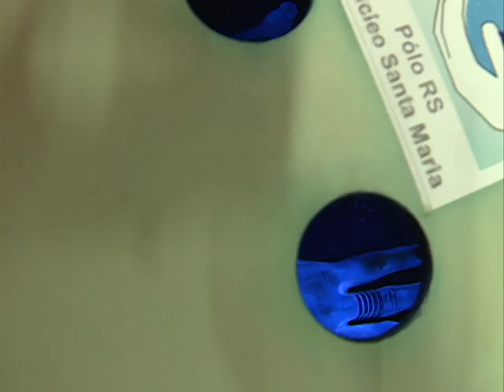Descubra UFSM - Caixa da Verdade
Você lava suas mãos corretamente? O HUSM expôs a "Caixa da Verdade" no Descubra UFSM. Saiba o objetivo dela com a repórter Vitória Londero.